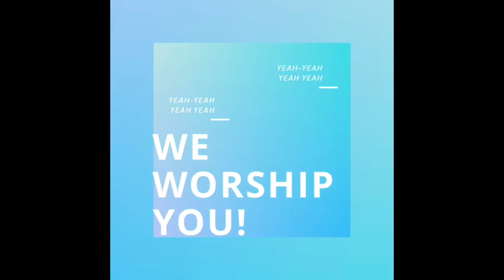“We Worship You!” Words & Lyrics by JustJoyJoy. Track by@soundelixir. All Rights Reserved